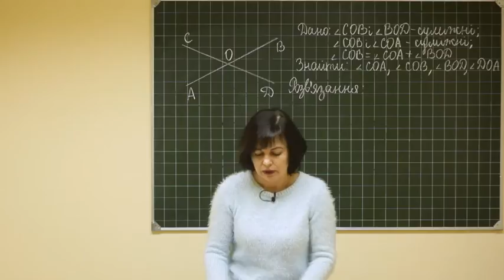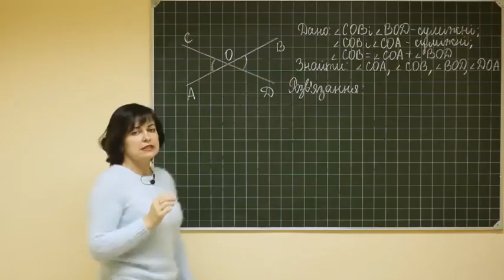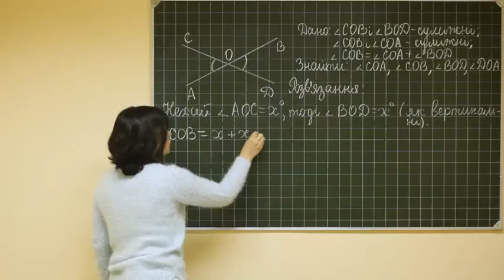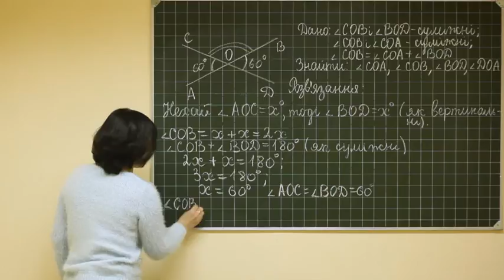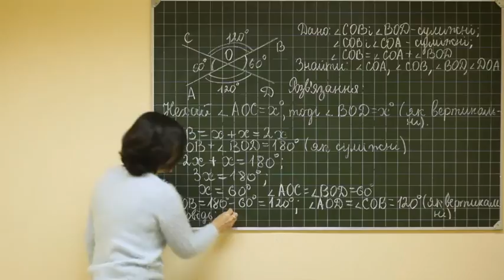Geom ukr 0009